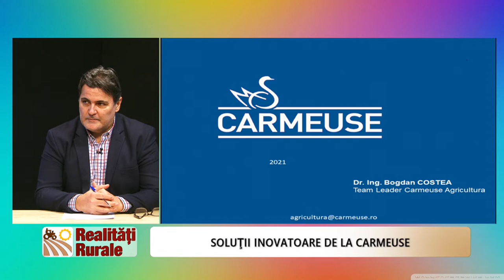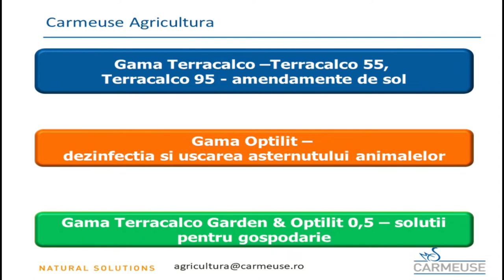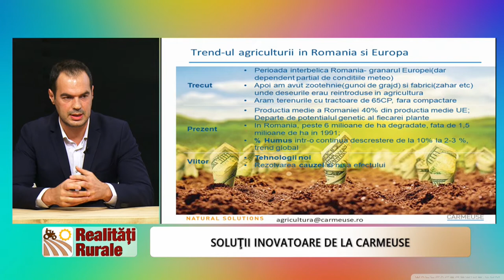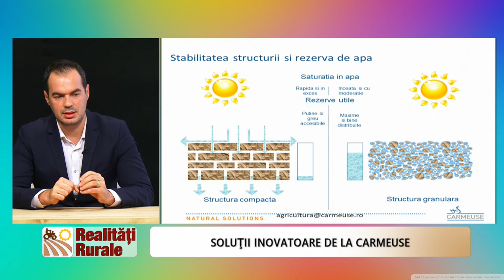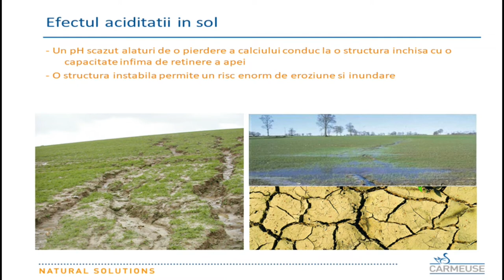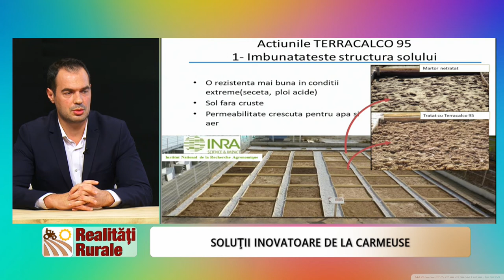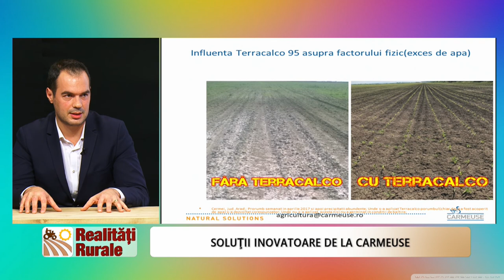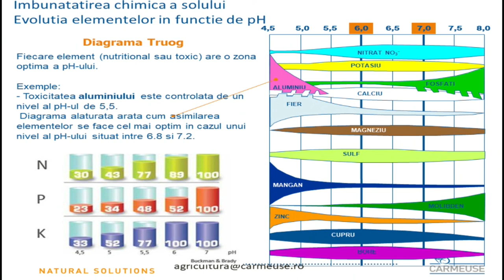Realitati Rurale Bogdan Costea P1 14 02 2021